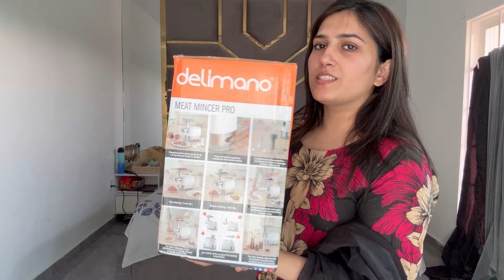4 miscarriages or sister ko divorce | Qeemay wali machine | My Eid dresses | New Door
4 miscarriages or sister ko divorce | Qeemay wali machine | My Eid dresses | New Door

Zyada se zyada support kren sb inko